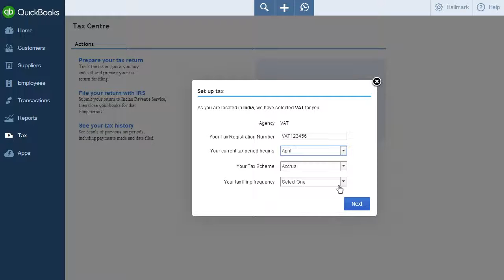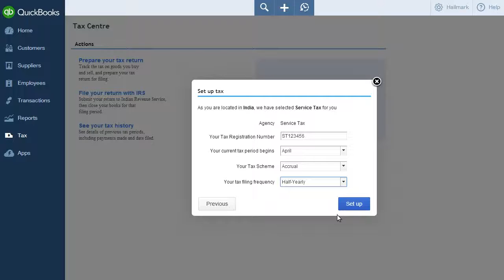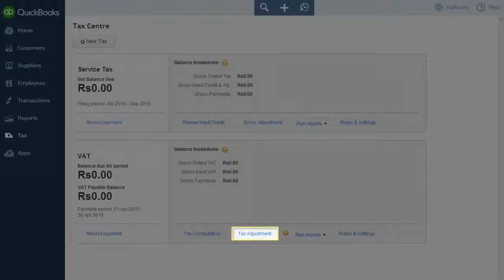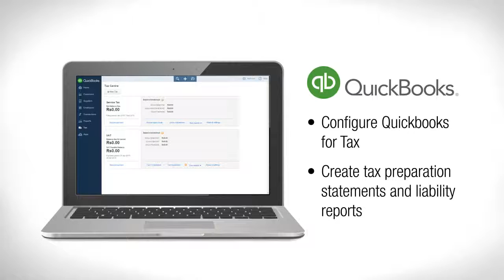Manage your taxes with QuickBooks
Learn how to setup and manage VAT and service tax with QuickBooks.